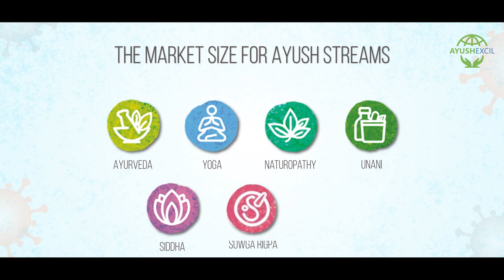Ayush Export Promotion Council: Creating better healthcare solutions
The  Ministry of Ayush and the Ministry of Commerce and Industry decided to work collectively for setting up Ayush Export Promotion Council to stimulate Ayush exports.